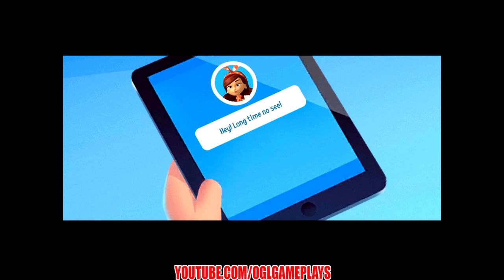Farmville 3 - Animals Gameplay First Look Level 1-5 (iOS Android)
Farmville 3 - Animals By Zynga (Android IOS)

FarmVille is better than ever! It’s a whole new, free farm game, with a barn-load of new ways to play! Leave the big city behind and escape to a living and breathing farm of your very own! Restore the farm to its former glory, and customize it however you like! This is your chance to build the farm that you’ve always dreamed of, and raise so many cute, baby animals!

You’ll have plenty of help, as the friendly Farmhands are willing to pitch in and make those farming dreams a reality! Relax, and enjoy a new animal adventure unlike anything you’ve seen before!

FarmVille 3 Features:

- BREED farm animals, and discover rare animal breeds and special items!
- RAISE and nurture all kinds of adorable baby animals!
- GROW a variety of crops as you work the land!
- EXPERIENCE rain, snow, and weather events as the farm will change each day!
- HIRE Farmhands with unique farming skills to make your virtual farm better than ever!
- DECORATE the farm to suit your style. Make the farm your own!
- FEEL your farm come alive like never before!